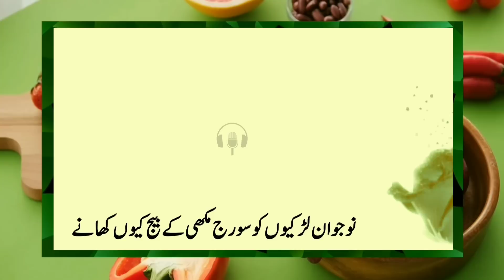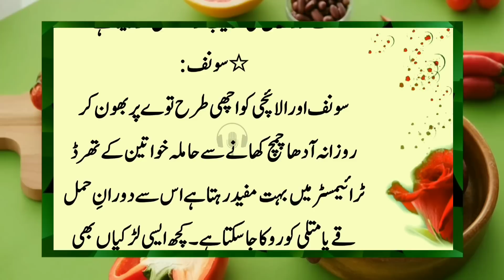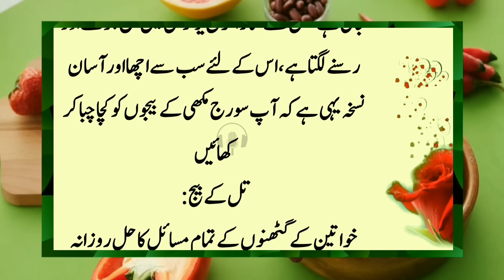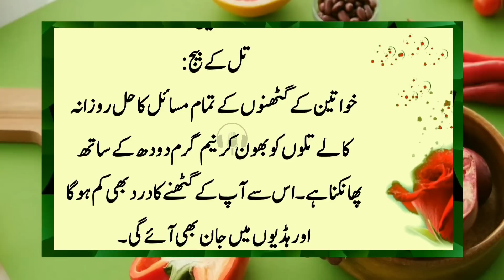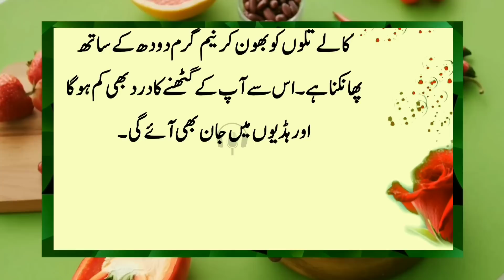These five things are the key to women's character